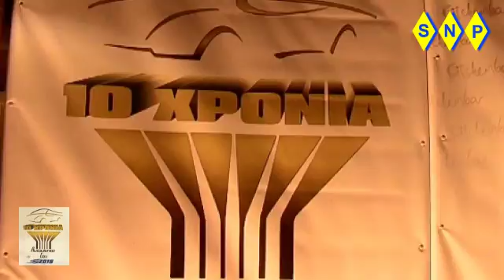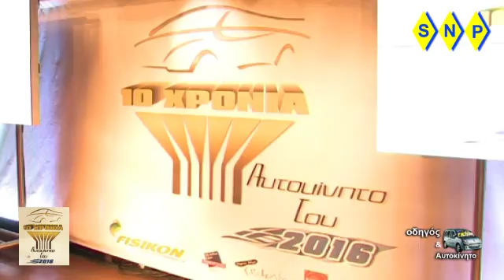Auτοκίνητο του 2016 greece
Το νέο Jeep Renegade, τιμήθηκε με τον τίτλο ‘’Αυτοκίνητο του 2016’’. Το αμερικάνικο αυτοκίνητο συγκέντρωσε 122 βαθμούς στη ψηφοφορία και κατέλαβε την πρώτη θέση στο σχετικό διαγωνισμό, που διοργανώνει ο Ανεξάρτητος Δημοσιογραφικός Θεσμός «Αυτοκίνητο της Χρονιάς για την Ελλάδα».
Ειδικότερα η τελική βαθμολογία των δέκα αυτοκινήτων που συμμετείχαν στη φετινή ψηφοφορία διαμορφώθηκε ως εξής: Jeep Renegade 122 βαθμοί, Opel Astra 82, Hyundai i20 71, VW Passat 41, Ssangyong Tivoli 37, Ford Mondeo 34, Citroen C1- Peugeot 108 32, smart fortwo/forfour 29, Renault Twingo 20 και Fiat 500X 12 βαθμοί.

Το βραβείο παρέλαβε ο Διευθύνων Σύμβουλος της Lancia Jeep Hellas κ. Πολυχρόνης Συγγελίδης. Ο κ. Γιώργος Βασιλάκης πρόεδρος του Συνδέσμου Εισαγωγέων και Αντιπροσώπων Αυτοκίνητων(ΣΕΑΑ), μεταξύ άλλων τόνισε ότι πρέπει να συνεχιστεί το ευνοϊκό μέτρο της απόσυρσης παλαιών αυτοκίνητων γιατί ανανεώνεται ο στόλος των οχημάτων και μειώνεται η επιβάρυνση στο περιβάλλον.